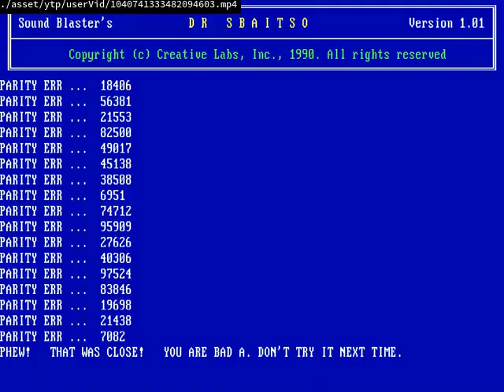GREECE YTP:But Not Still Meme